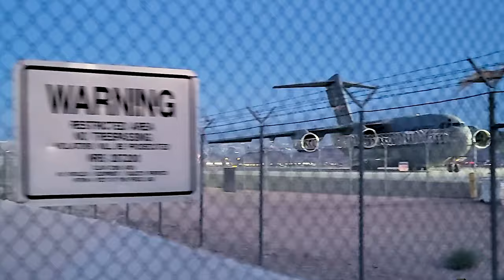AIR FORCE C-17 SPOTTED IN LAS VEGAS! LET'S HAVE A CLOSER LOOK!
I WAS OUT DOING A LIVE STREAM ON THE LAS VEGAS STRIP AND CAME ACROSS THIS AMAZING C-17

Your daily dose of real talk, satire, social and cultural commentary, motivation and a few laughs along the way.

✅ Bror Fredrik - Raw and Uncensored!

I’m Bror Fredrik, comin' at you with my variety show from Las Vegas. I do daily videos, podcasts, vlogs and discussions about lifestyle, health, cultural and current events, motivation, inspiration, reviews and a few Las Vegas adventures along the way!

✅  Mailing Address
Bror Fredrik
6130 West Flamingo Rd
Suite 659